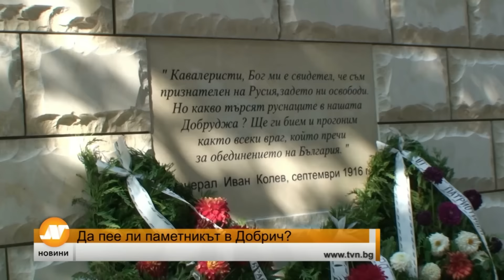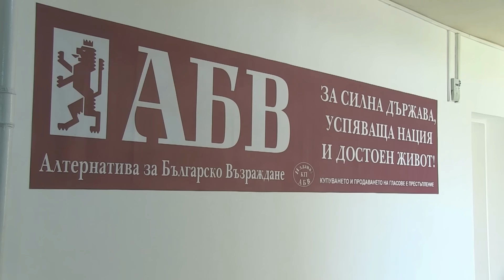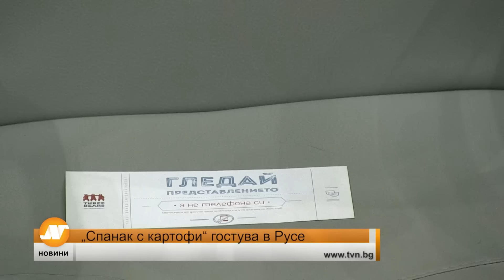Емисия новини 21:30 часа 15 септември